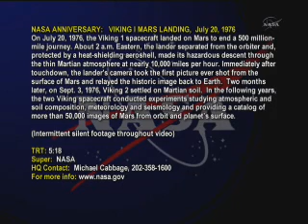Apollo11:July 1969 A.D. We came in peace for all mankind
Apollo11:
"Here Men From The Planet Earth First Set Foot Upon the Moon, July 1969 A.D. We Came in Peace For All Mankind."